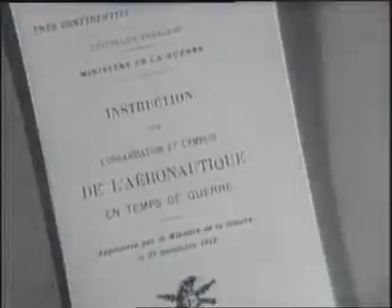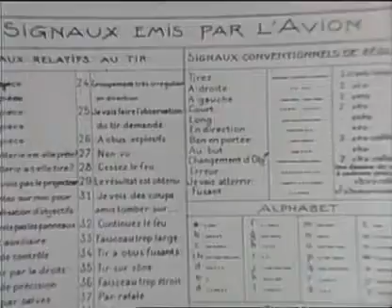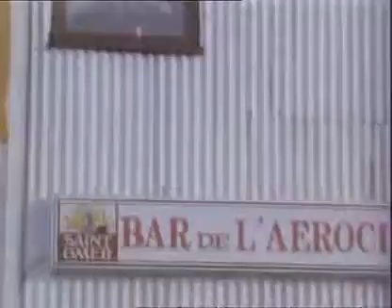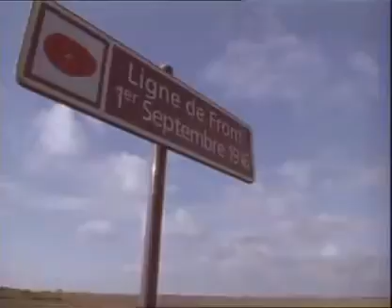4 Years of Thunder 2of4 The Fokker Scourge WWI Aviation Documentary n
4 Years of Thunder 2of4  The Fokker Scourge WWI Aviation Documentary n